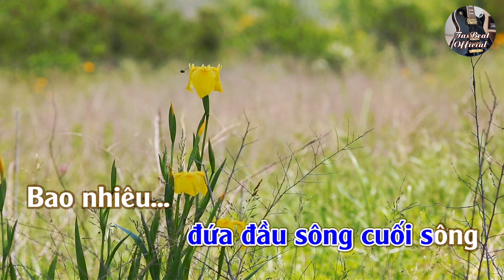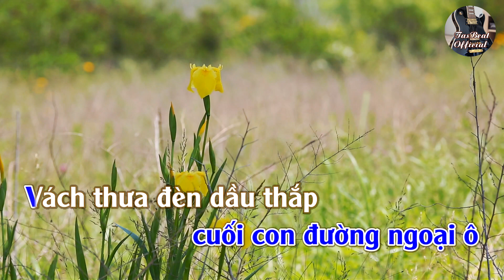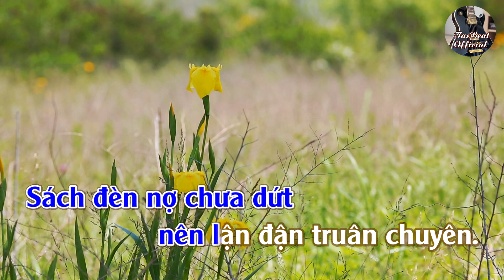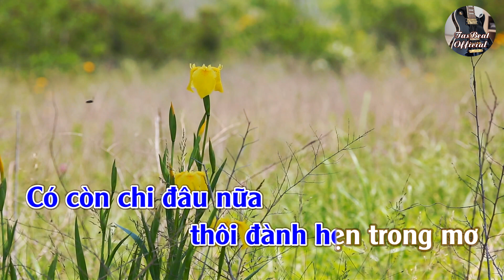Karaoke Yêu Một Mình (Tango) Tone Nam | TAS BEAT